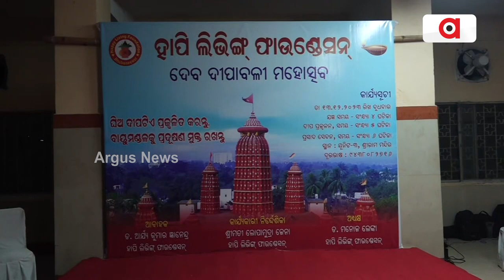ଶ୍ରୀରାମ ମନ୍ଦିରଠାରେ ଦେବ ଦୀପାବଳୀ ପାଳନ ହୋଇଛି || Ram Temple || Bhubaneswar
ପବିତ୍ର ଦେବ ଦୀପାବଳୀ ଉପଲକ୍ଷେ ଭୁବନେଶ୍ୱର ଶ୍ରୀରାମ ମନ୍ଦିରଠାରେ ବିଶ୍ଵର ପ୍ରତ୍ୟେକ ପ୍ରାଣୀର କଲ୍ୟାଣ ପାଇଁ ଓ ବିଶ୍ୱଶାନ୍ତି ପାଇଁ ପାଞ୍ଚହଜାର ଦୀପ ପ୍ରଜ୍ବଳିତ କରାଯାଇଛି ।